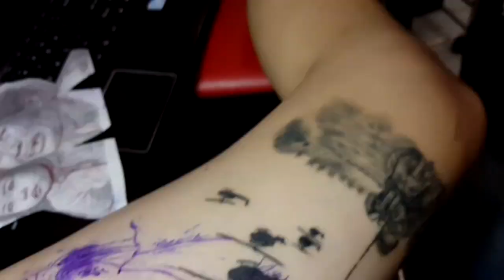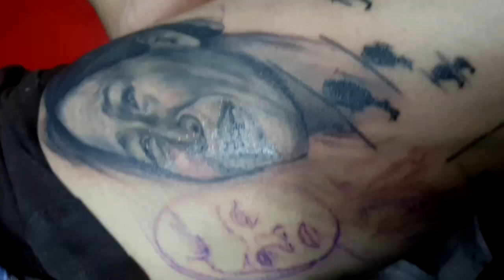Portrait tattoo by Dong Tribal - Hình xăm chân dung thực hiện bởi Đông Tribal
HÌnh xăm chân dung người phụ nữ chịu nhiều đau thương trong chiến tranh Việt Nam
Hình xăm được thực hiện bởi artist Đông Tribal tại Nghệ Thuật Xăm Thủ Đức- 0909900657